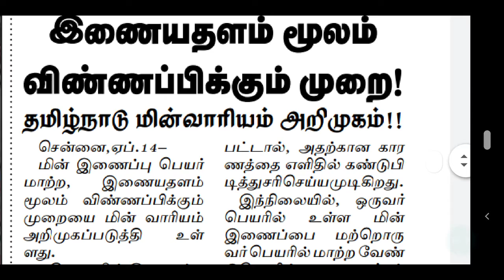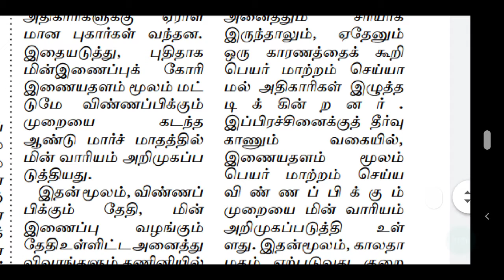TANGEDCO TNEB LATEST OFFICIAL UPDATES |GANGMAN | TANGEDCO TNEB TODAY NEWS